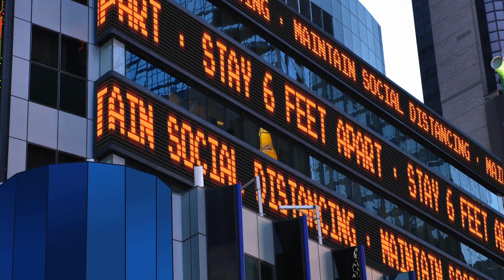Breathe (feat. Skyler) -- Kev Masih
A song for 2020? Streaming at all digital music services (Spotify, Pandora, Apple, YouTube etc). Lyrics:
The world can change in a moment
Those things we take for granted, are suddenly all we need
Nothing in this life is certain
No matter where we go, love will always be

So reach out
Stay open hearted
Don’t look back
It’s not about where you started
Slow down
Take in the moments
And breathe

Some days your heart can feel broken
And darkness cast its shadow
On everything you see
But in those nights that feel hopeless
Remember that all you are, is all you’ll ever need

Don’t let them tell you that you’re not good enough
No matter how many times you fall, don’t give up
Find what you believe in
Let that be your reason to grow

You gotta reach out
Stay open hearted
Don’t look back
Slow it down
And breathe

Stay open hearted
Don’t look back
Slow it down
And breathe

Yeah, Yeah